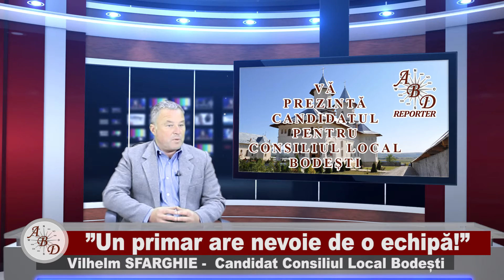Vilhelm Sfarghie - Un primar are nevoie de o echipă!